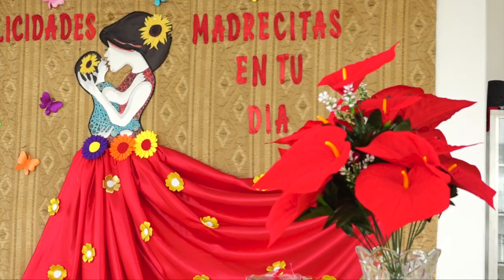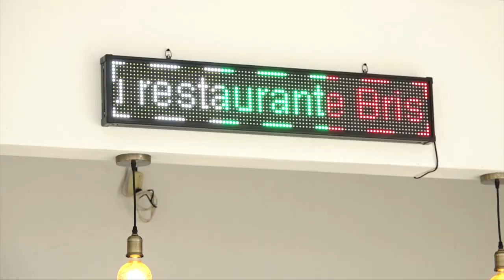Tentadoras ofertas para celebrar a mamá en restaurante Brisas de Apoyo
Mamá es sinónimo de vida, de amor, de cuidados. Celebrar su día es un placer y una gran opción para rendirle homenaje y mostrar el cariño de hijos, esposo o nietos es llevarla a comer en restaurante Brisas de Apoyo ubicado en el mirador de Catarina, hay descuentos en todos sus exquisitos platillos.